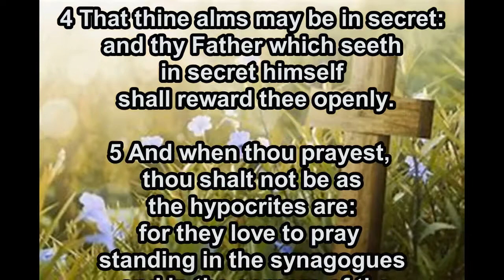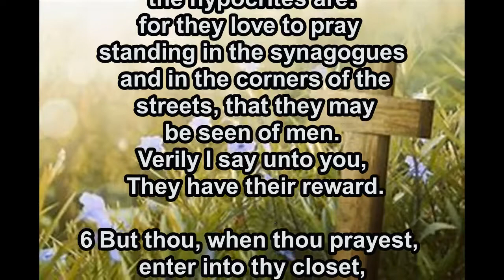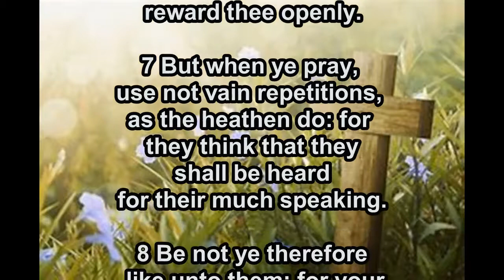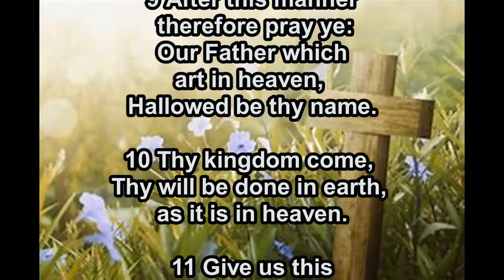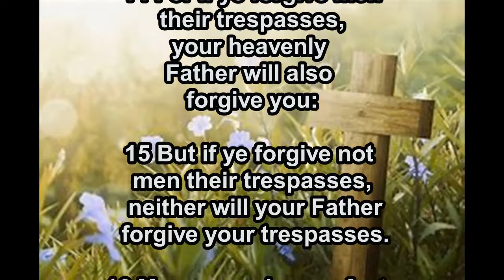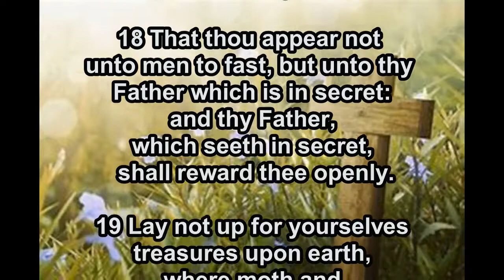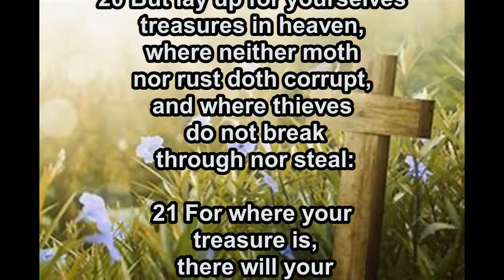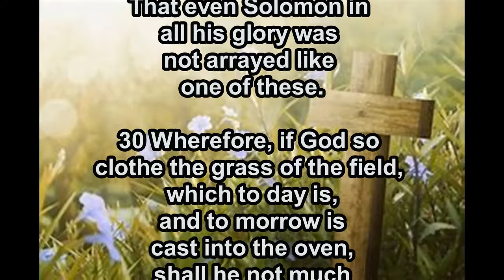Come thou fount, with the words of Matthew 6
Please enjoy reading, the foundational Scripture of Pastor Den Sermon these past weeks. God has called all of us to go. We must be ready and conditioned to Run! Are you ready to Run the Race?